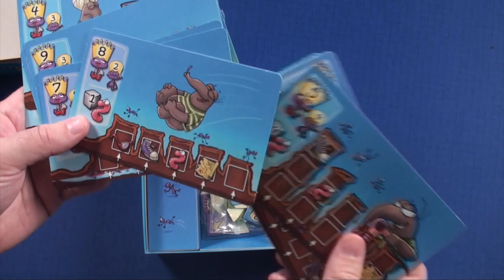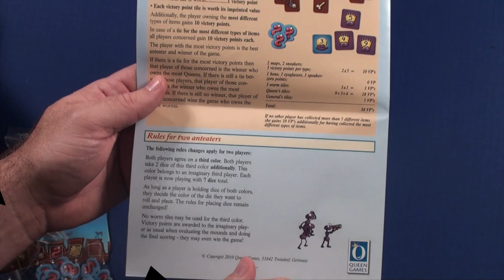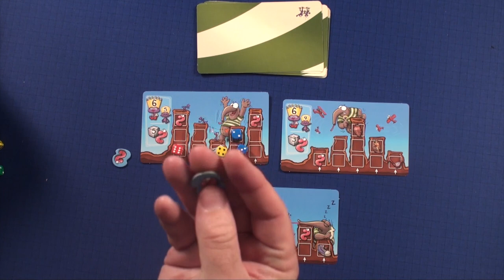It Happens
This video is about It Happens. It Happens is a dice rolling game published by Queen Games.